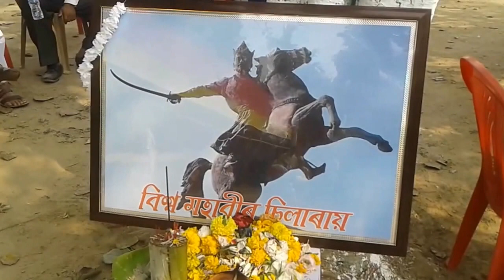507 | Biswa Mahabir | Chilaray Divas | Sukladhwaj | Hawraghat | Karbi Anglong | in short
Bishwa Mahabir Chilaray Divas 507 th Birth Anniversary Celebrating at Howraghat Gaon on 10th February 2017 in Karbi Anglong, Assam

All Assam Koch Rajbongshi Sanmilani in collaboration with
All Karbi Anglong Koch Rajbongshi Sanmiloni with
Howraghat Koch Rajbongshi Sanmiloni Prathamik Samiti.

Shukladhwaj (1510–1571 AD), or more popularly Chilarai  (Assamese: চিলাৰায়), was the younger brother of Naranarayan, the king of the Kamata Kingdom in the 16th century. He was Nara Narayan's commander-in-chief and he got his name Chilarai because his movement as a general was as fast as a chila (kite). 'Kite Prince' was perhaps the greatest general that Indian history ignored. Worlds first Chilaray adopted Guerrilla warfare successfully.

A master military strategist, he was the commander of elder brother and Koch king Naranarayan's army. Chilaray's valour ensured Koch supremacy over the Bhutia, Kachari kingdom (of Hadimba, now dimapur) and the Ahoms (though several battles were fought between the Koches and Ahoms with countable victories for both sides). In June 1563 the Koches under the command of Chilaray managed to occupy the capital of Ahom, Gargaon.

In the Journal of Indian Air Force Anniversary issue, 2000 it was mentioned – “Arnold Toynbee, one of the greatest historians of international repute, while ranking three all time war- heroes in the late seventies of the 20th century, named two of the great Indian world heroes. They are General Sukkladhwaj popularly known as Chila Ray and Chatrapati Shivaji, the other great personality being General Nepoleon Bonaparte of France. As per the assesmeent, these three world class warriors, besides being the experts in the warfare, propounded war techniques and principles. Moreover they have fought for the cause of common people. Out of the three great heroes, not only that the two of them are from India but they stand to be the pioneers as per the chronological analysis. It means that the war techniques which Chila Ray introduced in the 16th century were the unique ones and have enriched the war techniques of Shivaji in the 17th century and that of Napoleon in the 18th century.”
Present Koch Kings :
1.Ajit Singha is the present king of ‘Topakuchi’ Kingdom, 2. Sarat Singha is the present king of ‘Khoiram’ Kingdom, 3. Bhagirath Singha is the present king of  ‘Barapuja’ (Barapujia) Kingdom, 4. Ajoy Singh is the present king of  ‘Baghora’ Kingdom, 5. Hahiram Singha is the present king of ‘Kumoi’ Kingdom, 6. Kumar Singha is the present king of ‘Ghagua’ Kingdom.

Special thanks to all the Koch Kings, all the central committee members, all members of district committee, all the members of area samittee,  all Secretary Presidents of prathamik samittee and ULFA founder secretary Anup Chetia, Matak Sanimilani Secretary Kajol Gohain and all the present people.

Bir Chilaray Divas :
The birth anniversary of Mahabir Chilaray is organized by Government of Assam annually from 2005. The Government also declares this day as state holiday.

Bir Chilaray Award :
The awards instituted by the Directorate of Cultural Affairs, Government of Assam in 2005 which comprise a shawl, a citation and a cheque of Rs. 1 lakh.